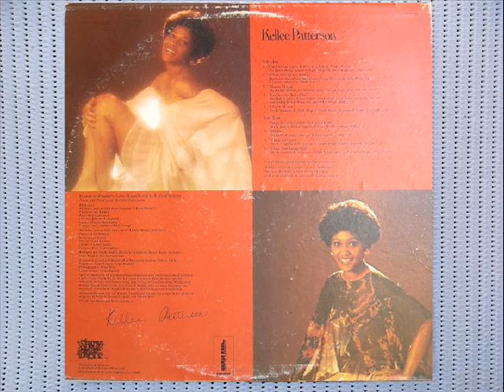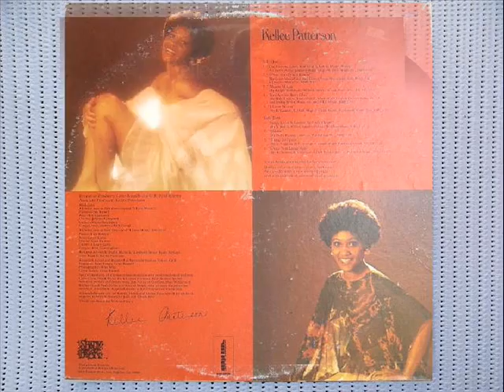Kellee Patterson - Mister Magic